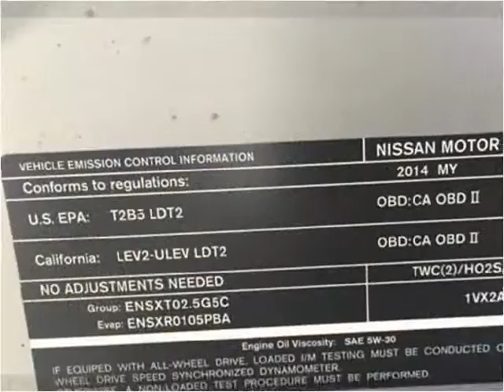2014 Nissan Rogue Select Used Cars Corbin KY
This 2014 Nissan Rogue Select is available from Tim Short Auto Mall.